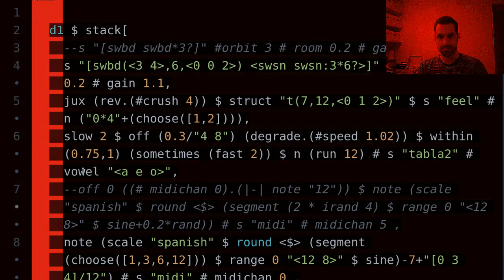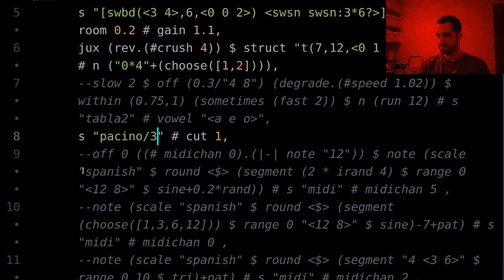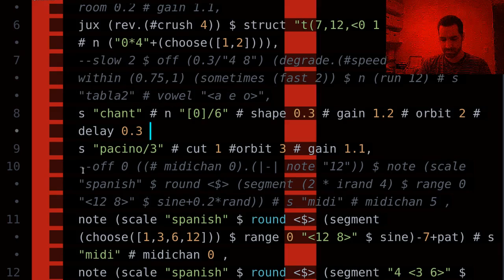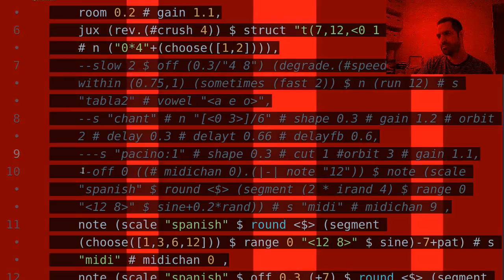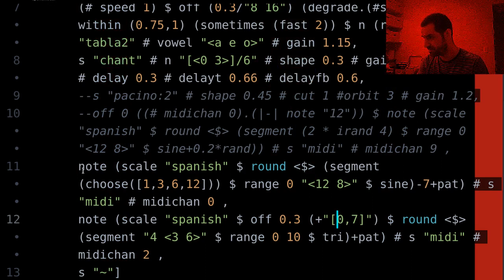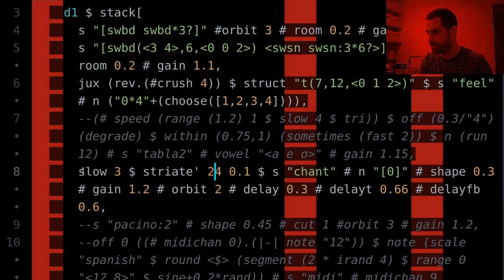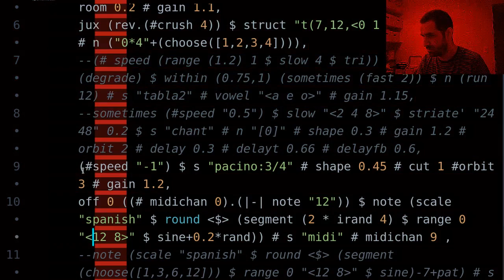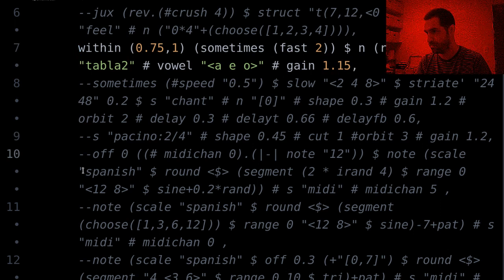I'm a fan of man!!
Dramatic livecoding session. trimmed out the  first boring minutes